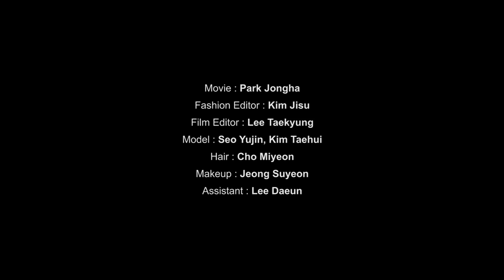생각 속에서 하나의 놀이가 된 패션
신진 사진가 박종하의 시선과 생각 속에서 하나의 놀이가 된 패션.
model 서유진, 김태희
hair 조미연
makeup 정수연

Fashion as a play in the eyes of rising fashion photographer Park Jongha.